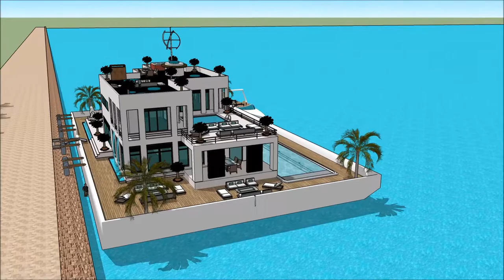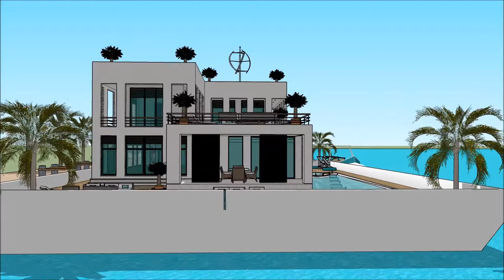เรือนแพ THAILAND BOAT SHOW 2018 IN BANGKOK PATTAYA HOUSEBOAT วิลล่าลอยน้ำ บ้านเรือ Exhibition and ex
The houseboatzania launching an innovative high-end luxury yacht houseboat home design potentially as a display of exhibition of the เรือนแพ THAILAND BOAT SHOW 2018 IN BANGKOK PATTAYA HOUSEBOAT วิลล่าลอยน้ำ บ้านเรือ Exhibition and ex.

The collection of the Houseboatzania concept of เรือนแพ THAILAND BOAT SHOW 2018 IN BANGKOK PATTAYA HOUSEBOAT วิลล่าลอยน้ำ บ้านเรือ Exhibition and ex consists of high luxury and architectural art pieces in minimalism combined with living on the waterfront of the harbour of

The houseboat yacht design has the basis to sustain living with high standards and contemporary structural design at เรือนแพ THAILAND BOAT SHOW 2018 IN BANGKOK PATTAYA HOUSEBOAT วิลล่าลอยน้ำ บ้านเรือ Exhibition and ex with numerous of prospects for excessive living and celebrating the desire of life worldwide: